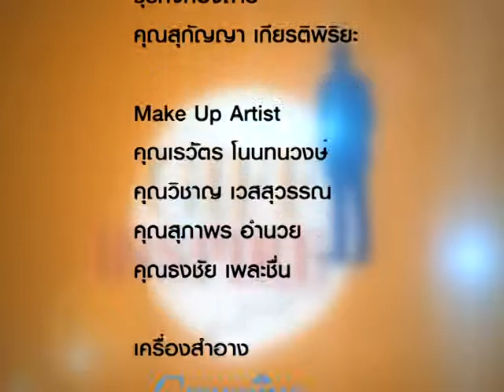Giff Inspire 181/4 คุณกรวรรณ-คุณหิรัญ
คุณกรวรรณ -คุณหิรัญ  เพ็ชรศรี  ตอนทุกลมหายใจให้กิฟฟารีน